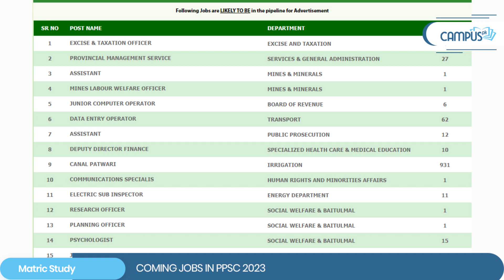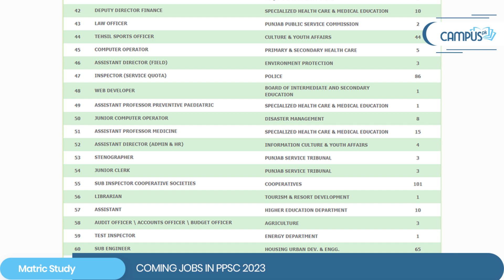Jobs In Pakistan 2023 - Jobs 2023 - Jobs In Pakistan 2023 - Jobs 2023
PPSC Upcoming jobs 2023!  PPSC has announced some future vacancies in positions by Various Departments .

00:05 PPSC Upcoming Jobs 2023
00:55 2023 Jobs in PPSC